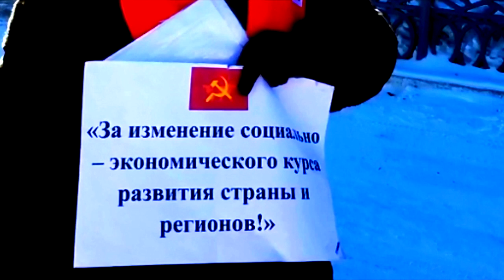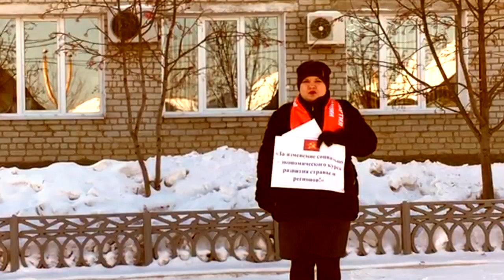Одиночный пикет КПРФ у здания Шимановской администрации 4 февраля 2019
Сегодня 4 февраля 2019 в Шимановске активистка КПРФ провела одиночный пикет у здания городской администрации. Все мероприятия проведены по закону РФ. Власти города проведению пикета препятствий не чинили, было очень холодно.